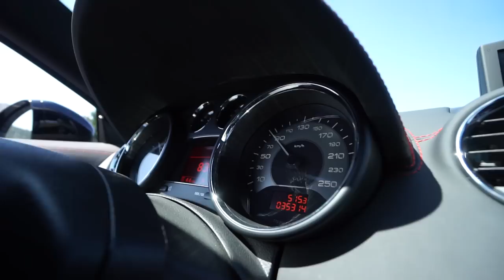Peugeot SPORT no seu MELHOR | Peugeot RCZ |R| [Review Portugal]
O mais potente 1600cc do mercado com 270 cv!

Peugeot Sport voltou a fazer algo brilhante. Chama-se RCZ, é um coupé mas o R faz toda a diferença!

AVISO: Já foi vendido!